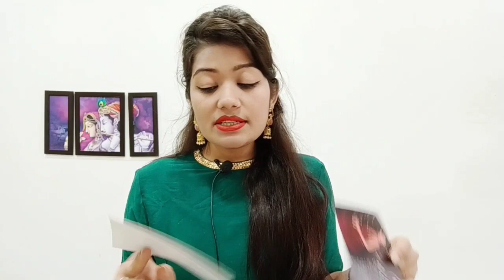JANUARY FAB BAG 2022 | Unboxing and Review || Krrish Sarkar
Fab Bag January 2022